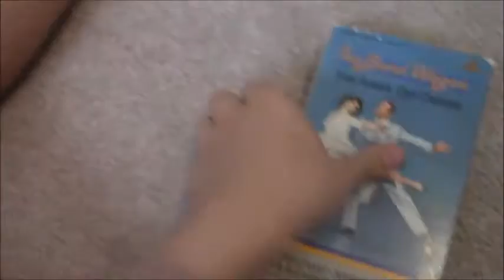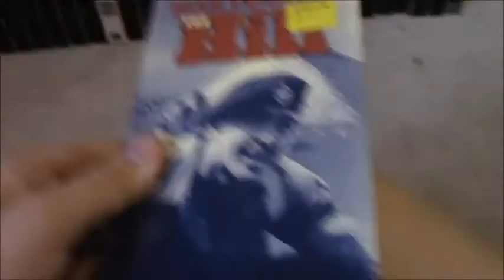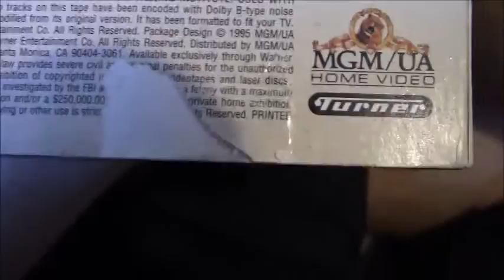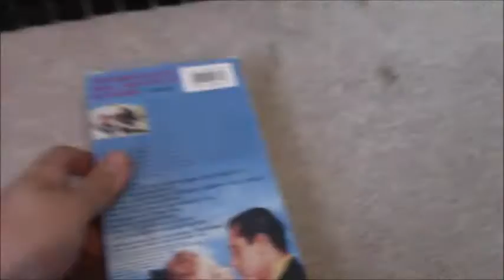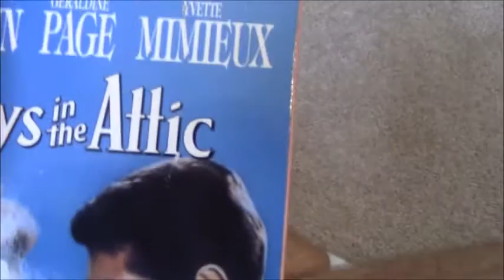VHS Update Video For 8/6/2016 (Part 3 Of 3)